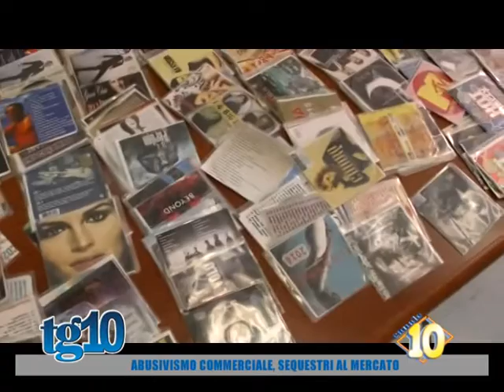Abusivismo commerciale, sequestri al mercato